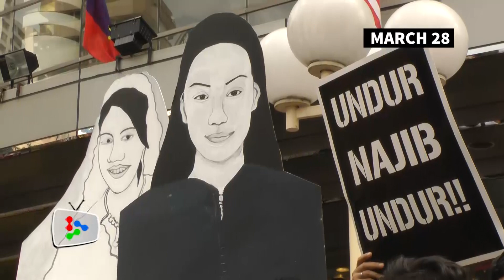Police record statements from PAS leaders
Pas Central committee member Dr Dzulkefly Ahmad and PAS Youth treasurer Fakhrurazi Mokhtar gave their statements concerning the March 28 KitaLawan rally at the Dang Wangi Police station.